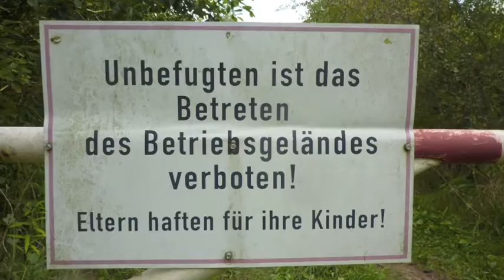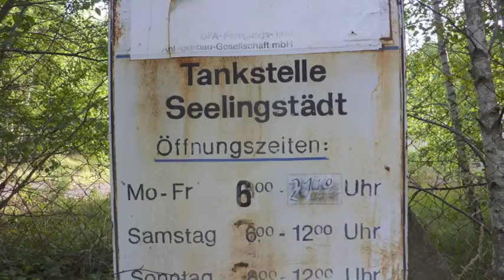Hundewanderung vom 13. September 2015 #10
Im Zeichen der Wismut